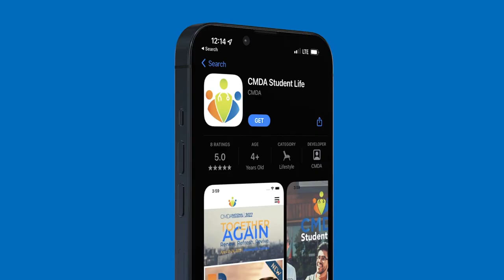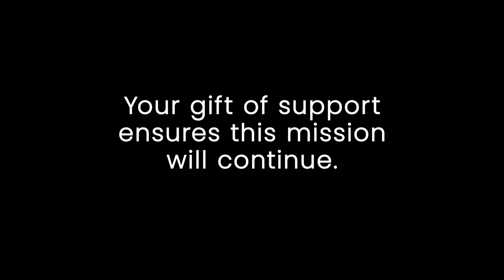So What If You Are Hated?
Bill Reichart talks to Ryan Bomberger from the Radiance Foundation about how we are to Biblically respond when people hate us because of our Christian convictions and faith. Ryan Bomberger is an Emmy® Award-winning creative professional, international public speaker, columnist, factivist, and author of the powerful books, Not Equal: Civil Rights Gone Wrong and the new She is She illustrated children’s book. He is the Cofounder of RadianceFoundation.org with his wife Bethany, a life-affirming organization based on the belief that every human life has purpose. Ryan has a rather unique perspective of the innate nature of purpose. He is one of ten children who were adopted and loved in a diverse family of fifteen. Today, as an adoptee and adoptive father, he enjoys boldly illuminating the intrinsic worth we all possess.